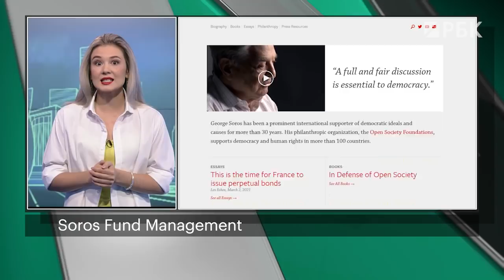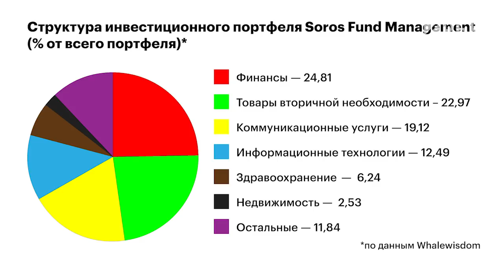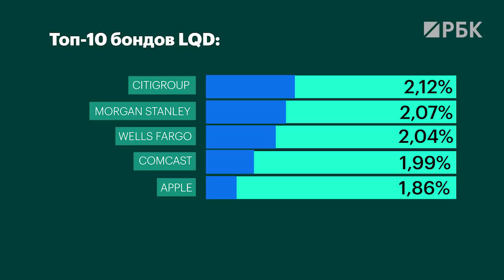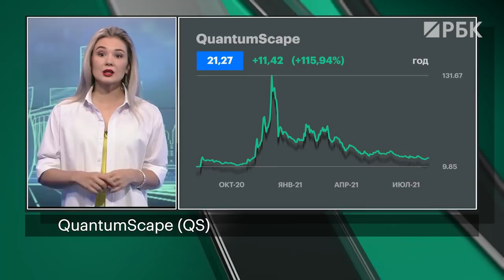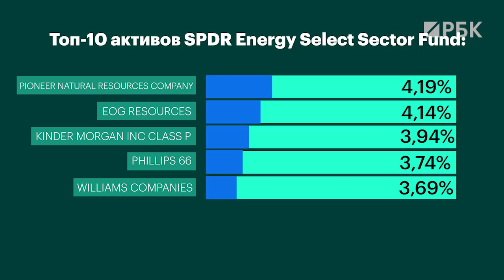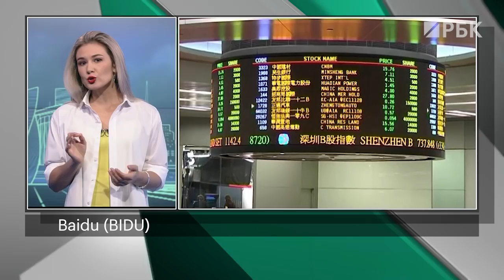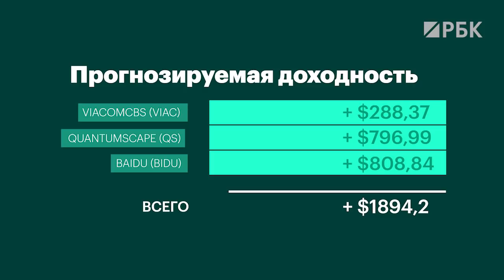Большие распродажи Сороса — от каких активов инвестор избавился в 2021 году? Портфель гуру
В первом квартале этого года фонд Сороса купил акции американских и китайских компаний, которые упали после краха фонда Билла Хвана Archegos. Среди них, к слову, были акции Tencent, Baidu, Vipshop и ViacomCBS. Однако уже во втором квартале Сорос начал избавляться от акций, которые сам же и накупил после краха Archegos. Мы решили посмотреть на топ-5 компаний, вылетевших из инвестпортфеля Сороса полностью или частично

Ведущая - Наталья Храмова

Таймкоды:

00:00 Выбираем гуру для очередного рабора
00:35 Soros Fund Management
01:30 ViacomCBS
02:50 iShares iBoxx Investment Grade Corporate Bond Fund
04:03 QuantumScape
05:47 SPDR Energy Select Sector Fund
06:59 Baidu
08:25 Подводим итог